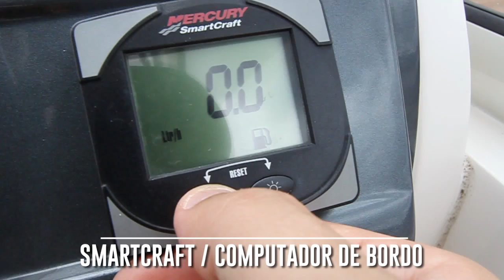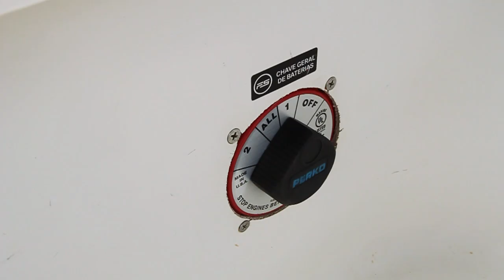Seminovas à venda - FS 230 Scappare 2012 c/ Motor 4.3 220hp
FS 230 Scappare, ano 2012, equipada com motor Mercruiser 4.3L 220hp e diversos acessórios opcionais.
Cód. FSU108